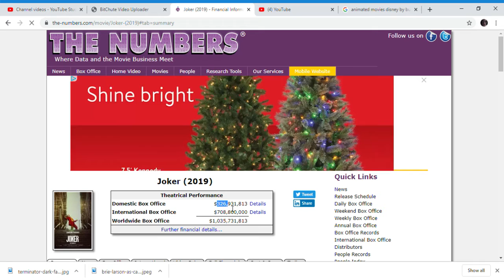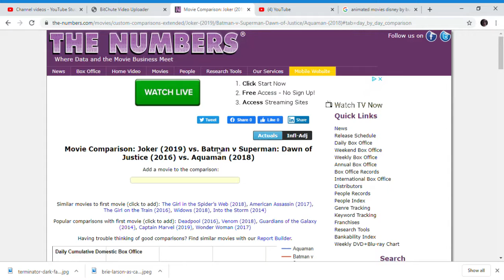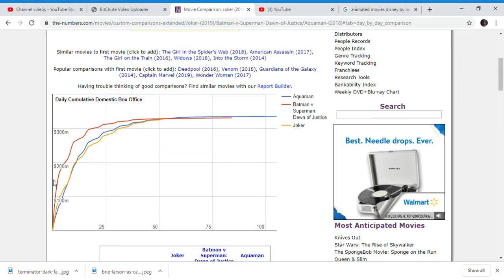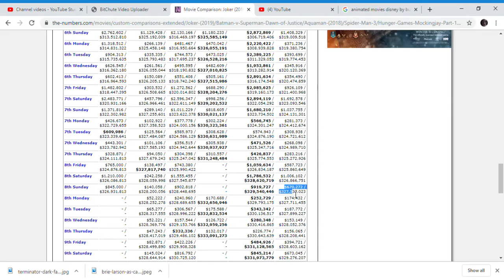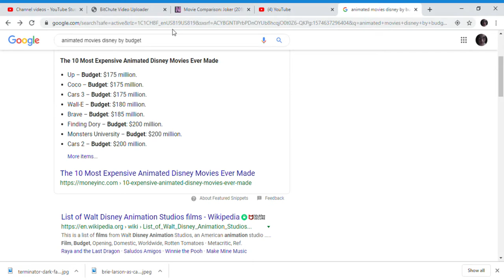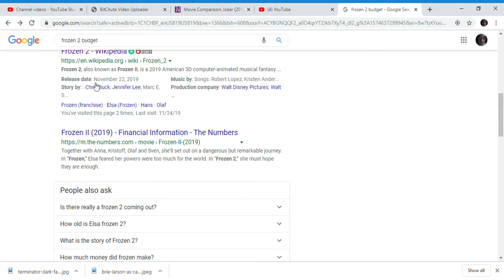Joker box office update nov 24th 2019